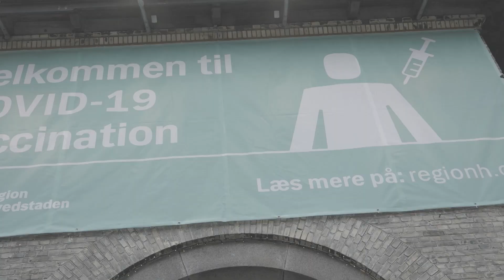Forsvaret støtter ved covid19 test og vaccinationssteder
Sammen med Beredskabsstyrelsen støtter Forsvaret i december 2021 regionerne, der skruer op for covid-19 test- og vaccinationsindsatsen.

Forsvaret løser hver dag vigtige opgaver for Danmark, danskerne og vores allierede nationer.